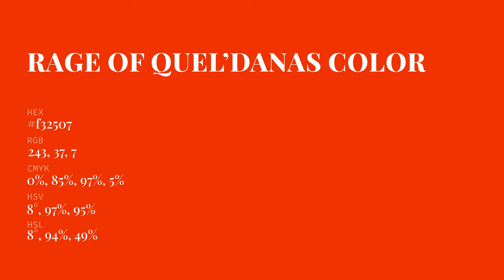Rage of Quel’Danas color f32507 hex Cool Red color f32507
What color is Rage of Quel’Danas ? f32507 hex, Cool Red color f32507

Hex f32507 Color Code is also known as Rage of Quel’Danas color